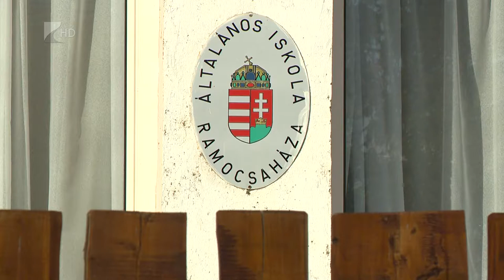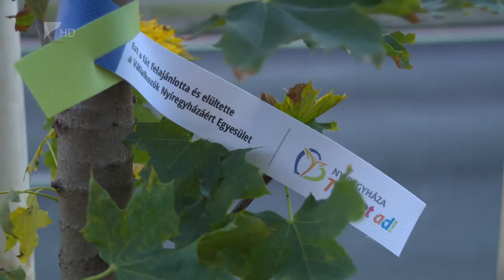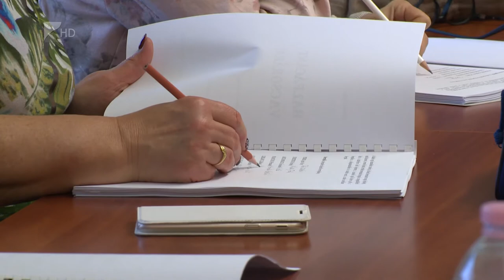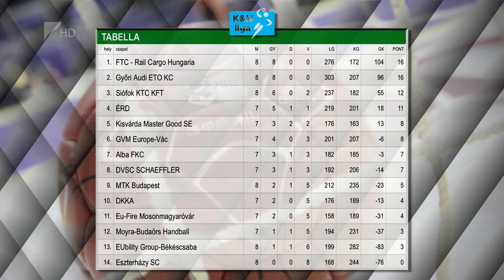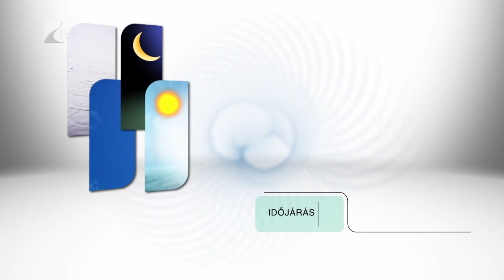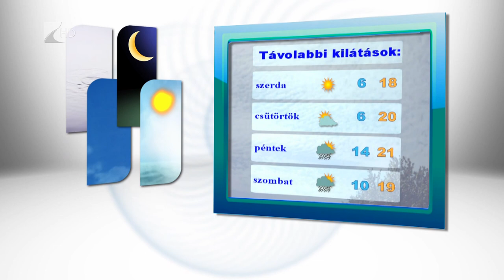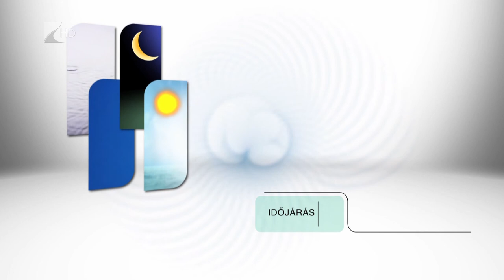Híradó 2018. október 29. (hétfő)